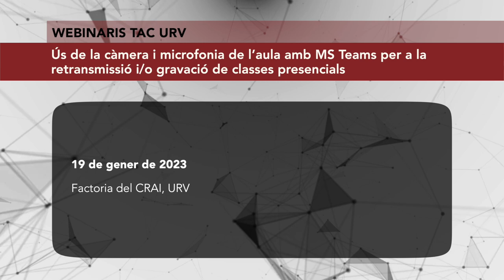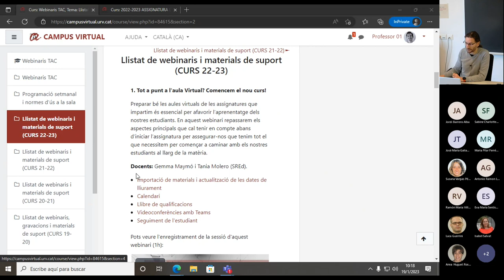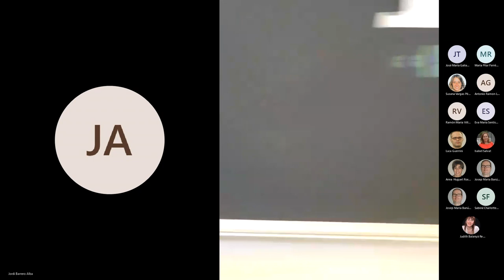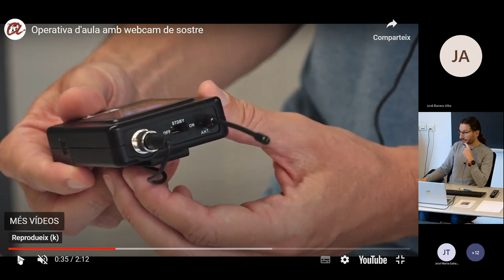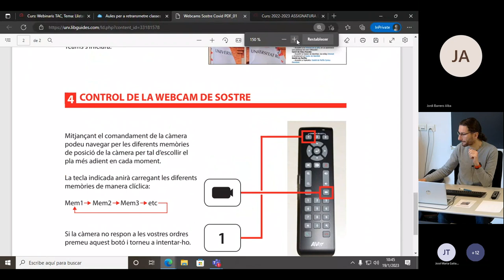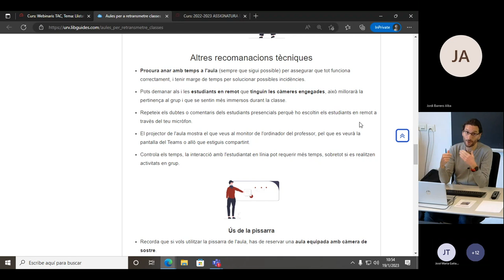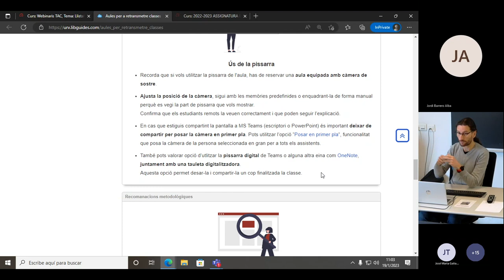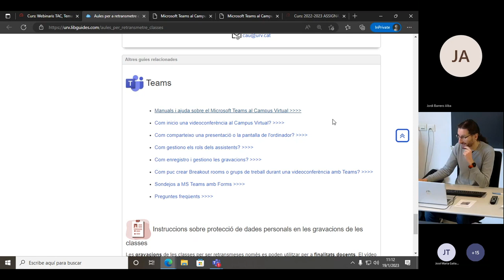Ús de la càmera i microfonia de l’aula amb MS Teams per a la retransmissió i/o gravació de classes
19 de gener de 2023

Factoria del CRAI, URV

Aprèn a fer servir les càmeres i micròfons de les aules per poder retransmetre una classe en directe mitjançant MS Teams i interactuar amb els estudiants que no es troben físicament a l’aula.